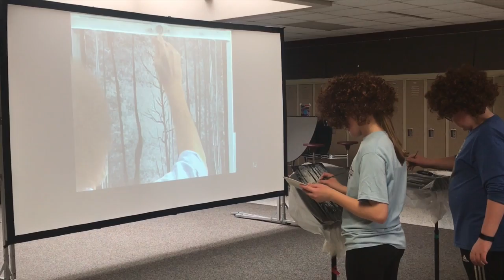Bob Ross art class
Holland Christian Middle School students stayed after school on May 3 for a "Be the Bob" art class where they dressed like the classic American painter and painted along with an episode of "The Joy of Painting."